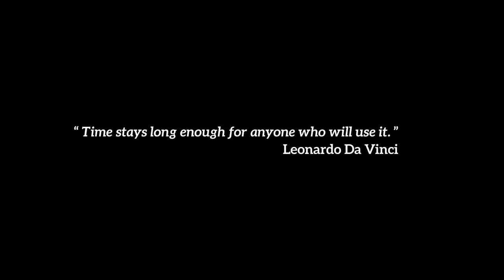Build #24 QA Answers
Detailed answers for the questions asked on the Build #24 Part 2 video. This is a new segment where I am answering questions related to my builds. This is so that I can focus on the details people really want to know about my builds.

Parts List:
Intel Core i7 6950X
Asus Rampage V Extreme Edition 10
Asus Strix GTX 1080 x 2
Corsair Vengeance LED 32GB 3466MHz DDR4
Corsair Obsidian 900D
Samsung 950 Pro 512GB M.2 SSD
Corsair AX1500i
Avermedia Gamer Live HD PCIE
EVGA RGB SLI Bridge
Corsair SP120mm Fans
Bitspower D5 Acrylic Mod Top
Bitspower D5 Black Mod Kit
Bitspower Upgrade Kit 150
Bitspower 200mm Reservoir
EK D5 PWM Pump
EK Nickel Plexi RVE10 Monoblock
EK Nickel Plexi GTX 1080 Strix Water-block.
EK GTX 1080 Strix Black Backplate.
EK PETG 16mm Tube.
EK XE Radiators (480mm and 240mm)
Mayhems X1 UV Red Coolant
Mayhems X1 Clear Coolant.

Singularity Computers Products:
SC Bolt Pack Entry Level.